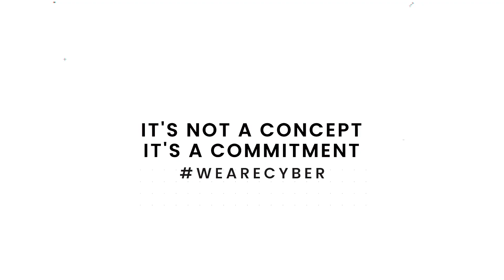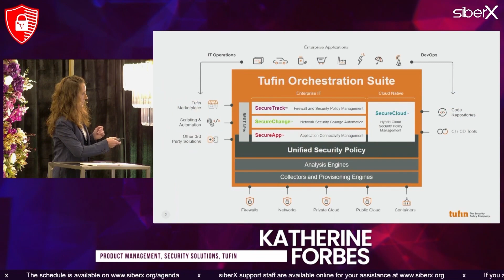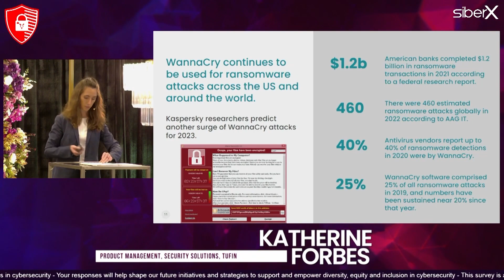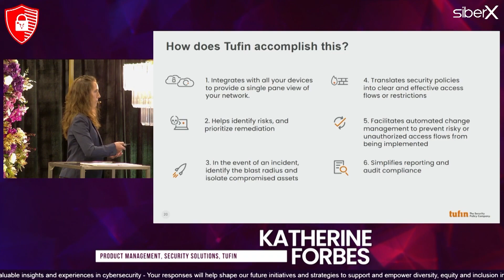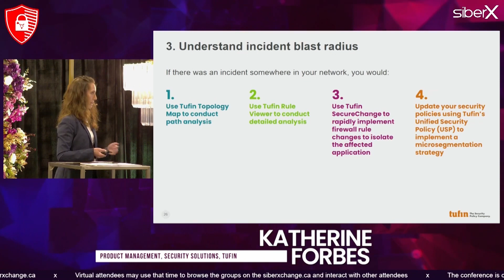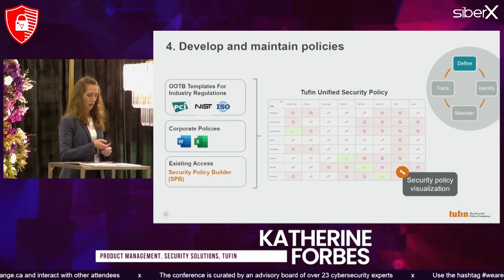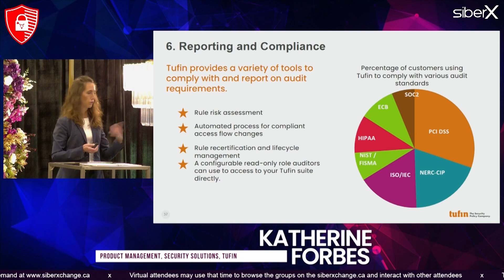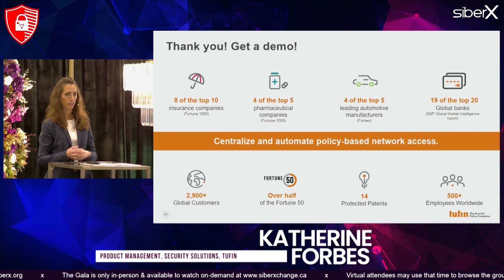Canadian Women in Cybersecurity 2023 | Delivering Applications Faster and Safer (Hybrid Networks)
Join us to learn how to bridge gaps between NetSec and CloudSec and accelerate application delivery. Multiple firewall and cloud vendors across a hybrid infrastructure make it nearly impossible for network security teams to maintain visibility and control.

We’ll show you how to centralize and automate network access, eliminating manual tasks and optimizing SLAs, compliance, and security. This session covered:

- Centralizing segmentation management

- Automating and orchestrating network access

- Integrating security policy checks into the CI/CD pipeline

- Improving collaboration between network and application teams

Speaker:

Katherine Forbes
Tufin